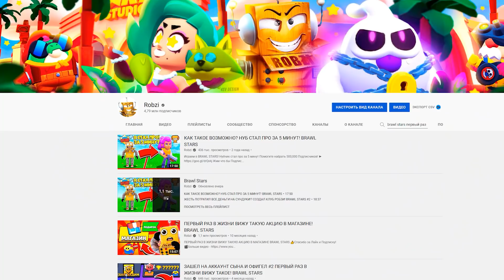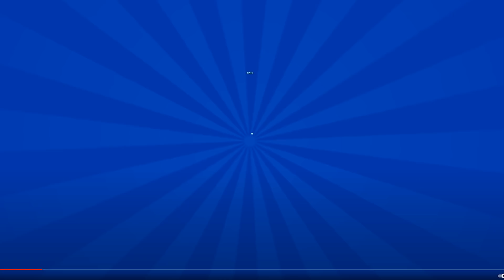ПЕРВЫЙ РАЗ ИГРАЮ В BRAWL STARS